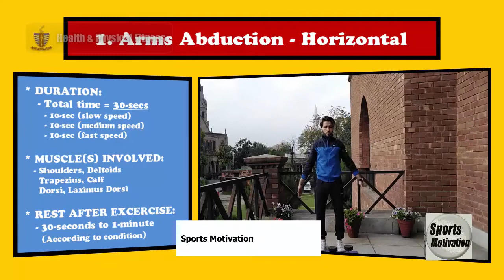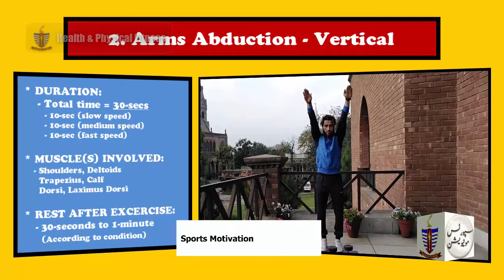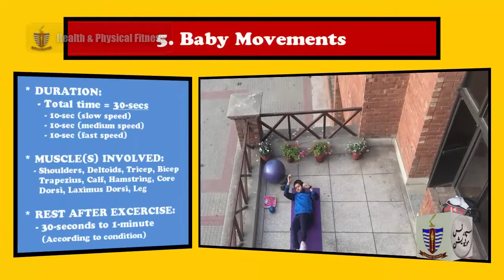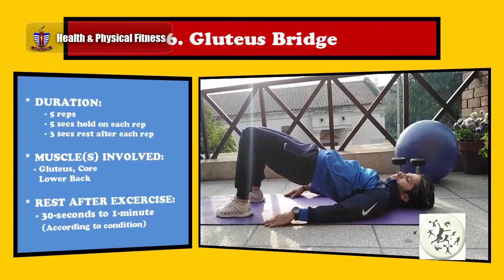GCU │5-13 │CARDIO & BODY CONDITIONING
The worthy Vice Chancellor Prof. Dr. Asghar Zaidi (T.I) took a key initiative to provide quality training program to citizens in an intention to perform this at home without use of specific sports equipment in current COVID-19 (pandamic) era. The Directorate of Sports, GC University Lahore Muhammad Waseem Akhtar (Director Sports) in a collaboration with "Sports Motivation Channel" presents a comprehensive "Health & Physical Fitness" training program for the viewers to deal effectively with individual's health efficiency.

Any one who need to discuss about special health issues regarding health and fitness with some sort of injury, medical history or nutrition intake please feel free to call on following given numbers, our consultants will guide in a best manner.